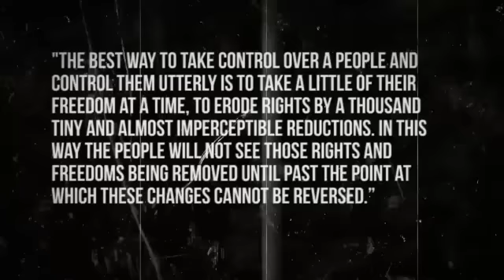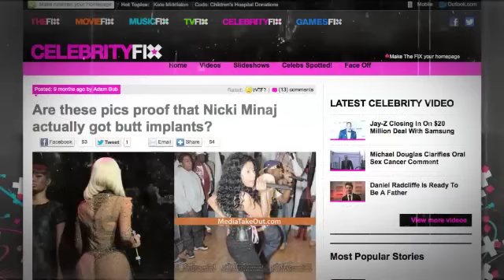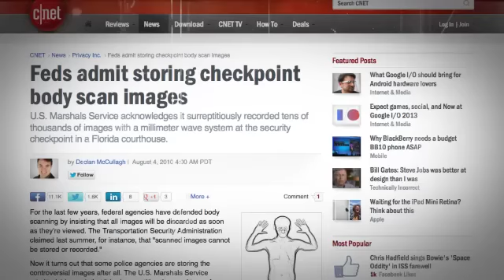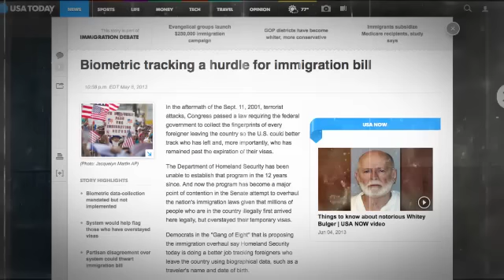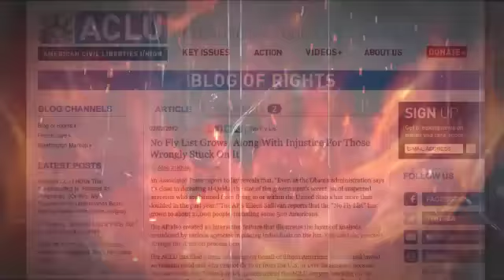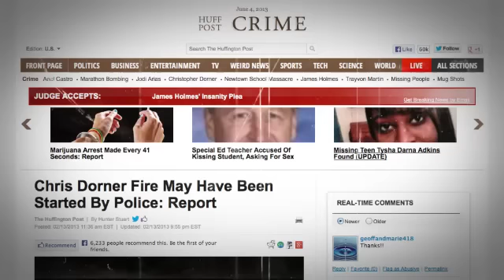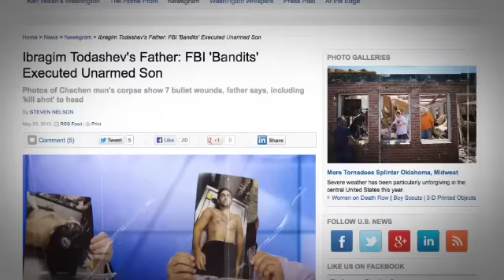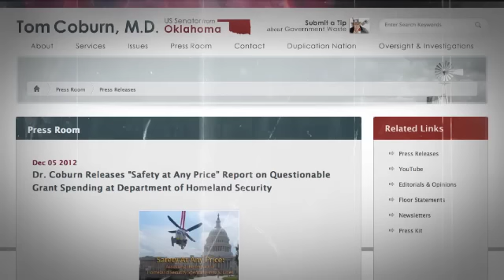The Terrifying Future of The United States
If this doesn't wake you up, I don't know what will.
Music is original sound track created by me.
Composite animations are original.

Obama tries to hide information regarding rape and sexual abuse in Abu Ghraib

Senator Coburn points out the DHS "zombie" training exercise as wasteful

DHS buying billions of bullets (links to some of the purchase orders):
450 million rounds purchased by DHS earlier this year:

Purchase order for additional 750 million rounds of ammunition

Biometrics checks at border... Already in place for immigrants entering, now to be added for exits.